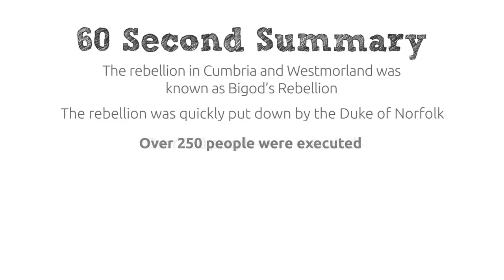The Reformation | Pilgrimage of Grace – part 2 | KS3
In part 2 of 2:  Thomas Cromwell describes how the rebellion continued and how the riots in the north led to retribution by a furious King Henry, leading to the hanging of over 250 people.
This video is part of a Reformation series of videos created for education for KS3.

Tudor, The Tudors, Henry VIII, King Henry VIII